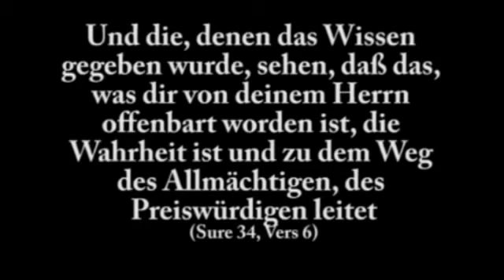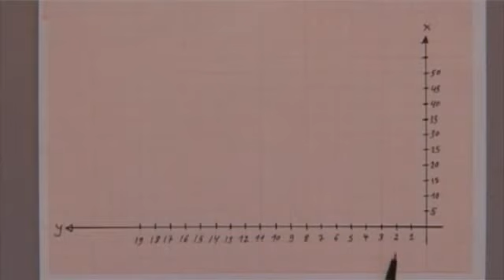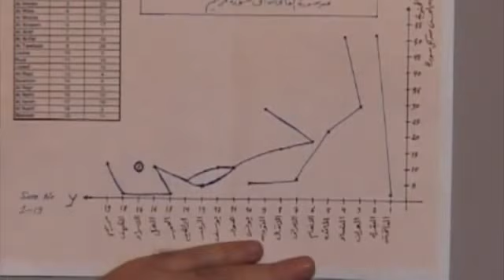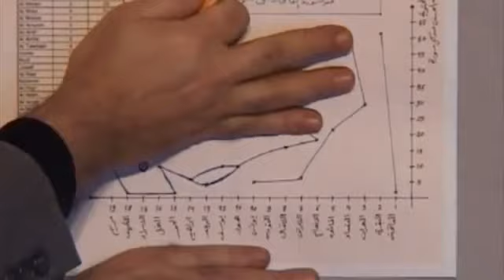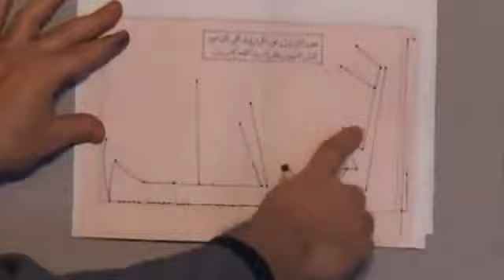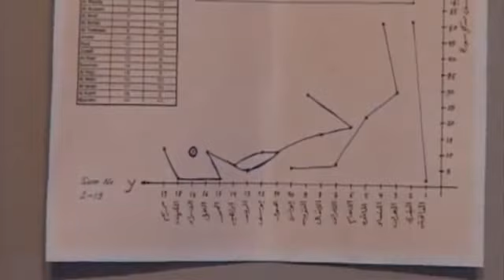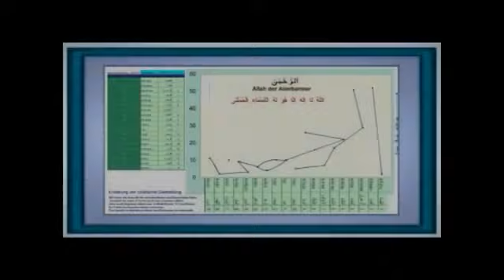Großes Wunder im Quran - Ibrahim Abu Nagie